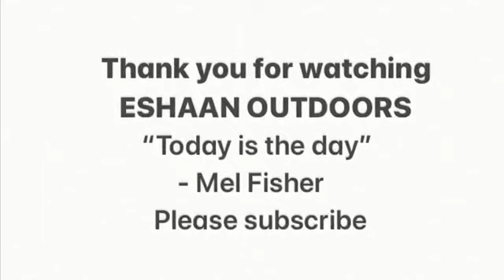Bass Fishing Wingra Ponds